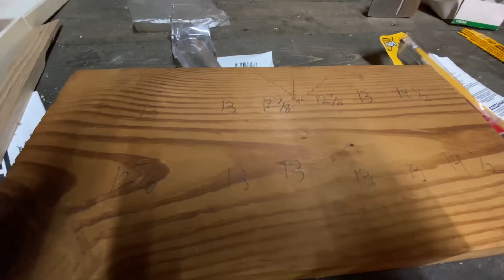The Modern Home Makeover // Episode 6 - Sistering Floor Joists in Basement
We finally got around to sistering those floor joists under the kitchen!

for some of the hats we wear.

🛠DewaltTough - Thank you so much for supplying the reciprocating saw!

Check out this link if you would like to buy it. IT'S A BEAST!!!

For real building tips check out the guys we work for,  @Perkins Builder Brothers

The RayJay Builder Buddies channel features video content focused on behind the scenes footage from the crew of the Perkins Builder Brothers(PBB). PBB is a fast- growing YouTube channel with over 200k subscribers which had many subs begging for MORE content... this is why RayJay Builder Buddies was created! Our channel is one of the few channels that gives viewers a peek at REAL carpenters working hard and sharing a few laughs with an awesome crew of interesting characters. In addition to working on the PBB crew, we also take on home DIY projects.

Ray and Jason are hardworking, Industrial athletes specializing in whatever their bosses tell them to do. The Perkins are licensed custom home contractors in Western North Carolina and successful YouTubers helping RayJay Builder Buddies take their channel to the next level! Ray and Jay complement each other in a Chris Farley and David Spade kind of way. One is the loud, boisterous type while the other is the quiet, dry humor type.